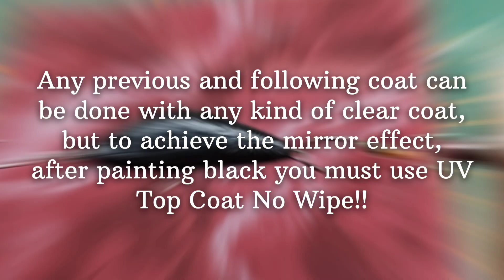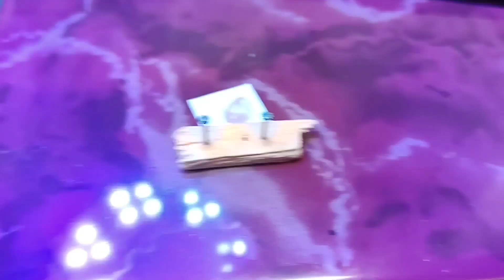Lure Making UL Balsa Minnow - part 2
Second part of lure making balsa minnow tutorial. I'm using again mirror effect powder to achieve flashy brown trout pattern. The video includes hand painting of the dots, fitting the lip and the mandatory bath tub swimming action test 😉